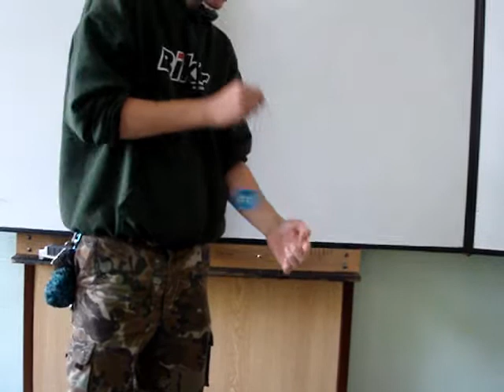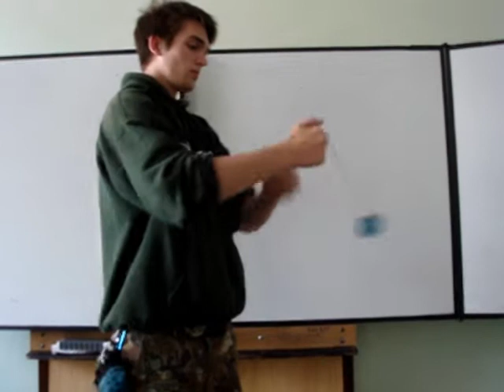yoyo match - LBC vs JBC 0:1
yoyo match between class mates.
now Jablonec leads 1:0 Liberec :D